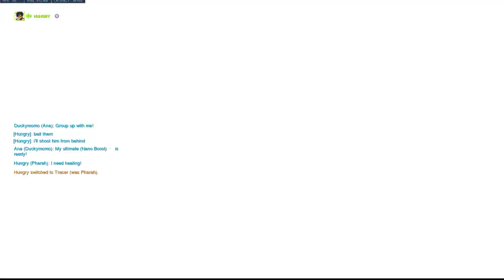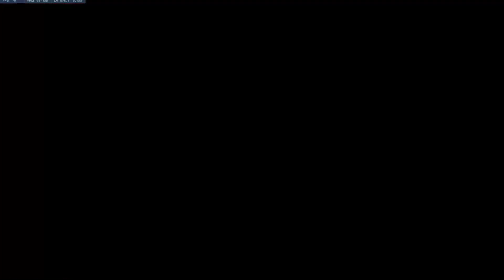Overwatch - Train to Busan - 12 Sep 2018